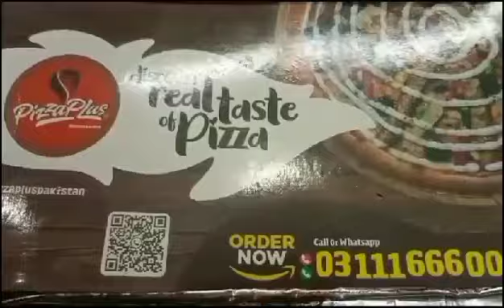Shifting k kaam shuru Hogaye Hain | Shifting Our New House